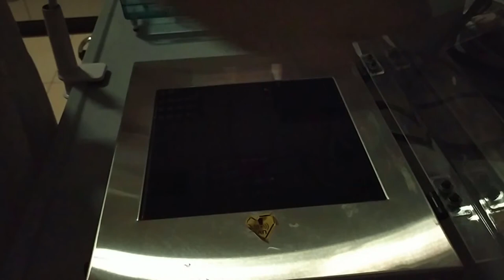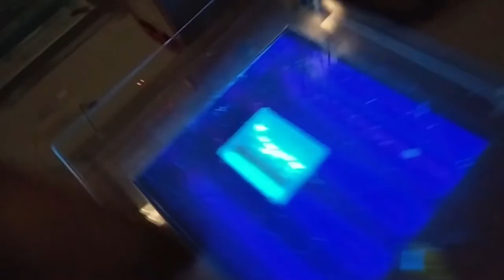Step 6.2. Gel staining and imaging